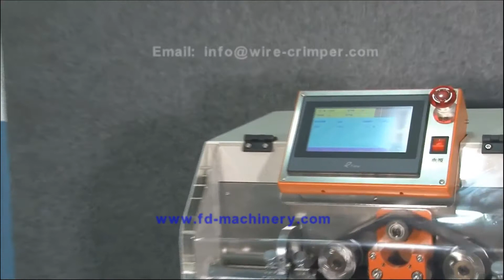Corrugated tube cutting machine | Automatic pipe cutting machine | Shrink Tube Cutting Machine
The tube cutting machine is designed to cut corrugated tube ,  hose cable , flexible tube, shrink tube to designated length. It is time and labor saving.

for more models.